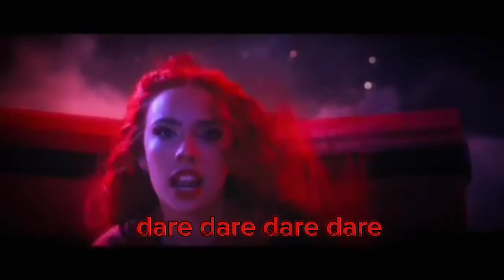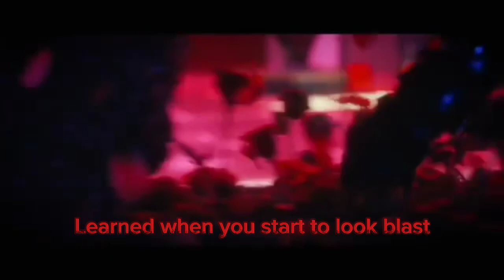Red from the rise of red reversed with subtitles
Thank you all so much for 400 subscribers I really appreciate it!

Sorry I haven't posted I couldn't listen to music